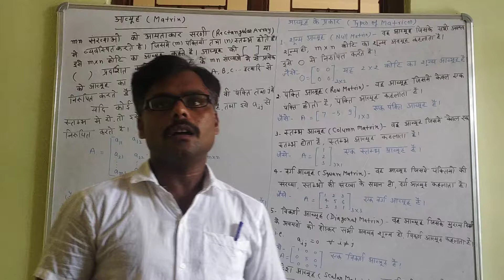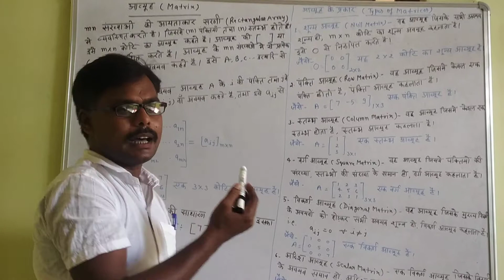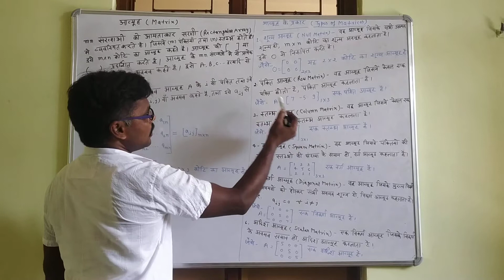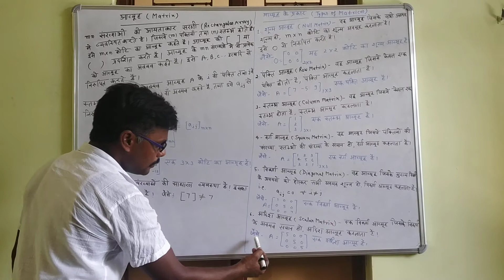Basic Concepts of Matrix (Part 1)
for 12th and Diploma